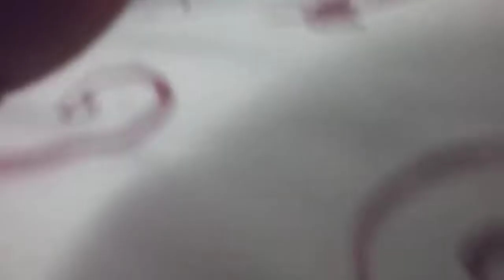The Incredibles Girl's First Day Of School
Hi Guys Happy Valentine's day I Made a Episode By Me So describe Me For i Can Get 6,00000,000000 Trillons Of Describers FOR I CAN BE RRRRRIIIIICCCCHHH! Win 1,00 Millon Dollars